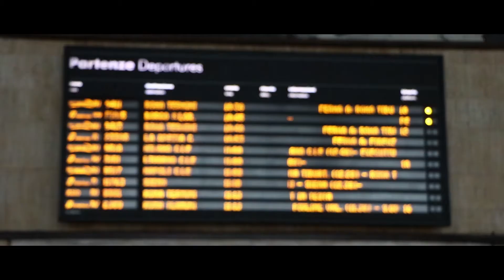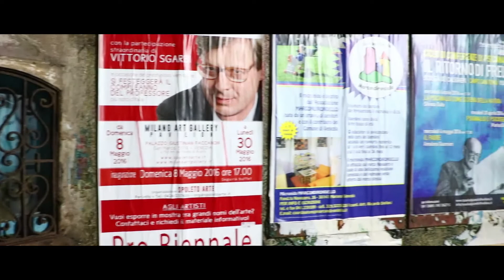🍷 what to do in italy (part 2)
Back to our roots as we traveled to Rome, Florence, Venice and Pisa in Italy.
30 March - 08 April 2016